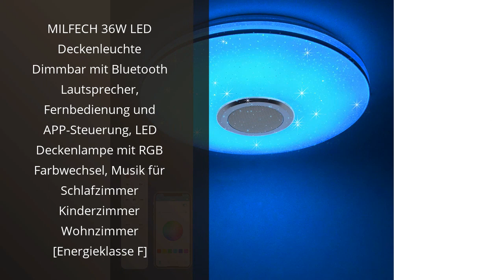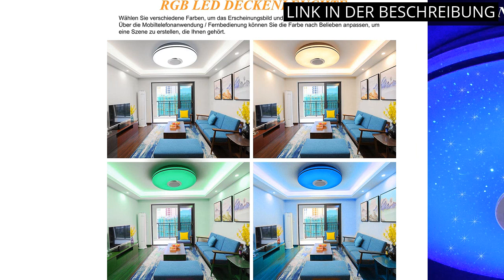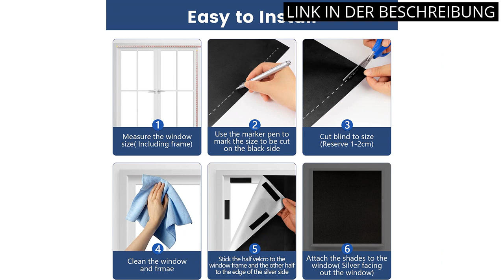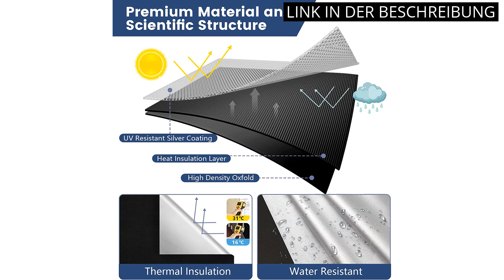Schlafzimmer komplett: Die Top 5 Komplettschlafzimmer - Unser Vergleich und Empfehlung ✅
✋  Hier sind die top 5 komplettschlafzimmer - unser vergleich und empfehlung auf dem Markt.

🔽🔽🔽 KAUFEN-LINKS SCHLAFZIMMER KOMPLETT 🔽🔽🔽

1) RUIKASI Bettwäsche 135x200 4teilig Anthrazit - Bettbezüge 135 x 200 2er Set mit Kissenbezüge, Bettwäsche-Sets 135x200cm aus Mikrofaser mit Reißverschluss Weich und Bügelfrei

2) MILFECH 36W LED Deckenleuchte Dimmbar mit Bluetooth Lautsprecher, Fernbedienung und APP-Steuerung, LED Deckenlampe mit RGB Farbwechsel, Musik für Schlafzimmer Kinderzimmer Wohnzimmer [Energieklasse F]

3) TSMST 200cm Schiebetürsystem Komplett-Set für Schiebetüren mit Bodenführung Schwarz Schienen-Kit Passend für eine einzelne Holztür, J-Form

4) LUCMO Verdunklungsrollo Ohne Bohren 350X145 cm, 100% Dachfenster Verdunkelung, Portable Verdunklungsfolie Für Fenster, Cut to Any Size Verdunklungsrollo Ohne Bohren, Verdunkelungsjalousien Für Baby

5) Fenster Verdunkelung 200x148cm, Dachfenster Verdunkelung Ohne Bohren, Sonnenschutz Fenster Innen Verdunklungsfolie, Fenster Abdunkeln 100% Lichtundurchlässig, Thermofolie Verdunklungsstoff Schwarz

* Zeitindikatoren (Timestamps) *

00:00 - Intro
00:06 - 1) RUIKASI Bettwäsche 135x200 4teilig Anthrazit - Bettbezüge...
00:47 - 2) MILFECH 36W LED Deckenleuchte Dimmbar mit Bluetooth...
01:20 - 3) TSMST 200cm Schiebetürsystem Komplett-Set für Schiebetüren...
02:00 - 4) LUCMO Verdunklungsrollo Ohne Bohren 350X145 cm, 100%...
02:37 - 5) Fenster Verdunkelung 200x148cm, Dachfenster Verdunkelung...
03:08 - Outro